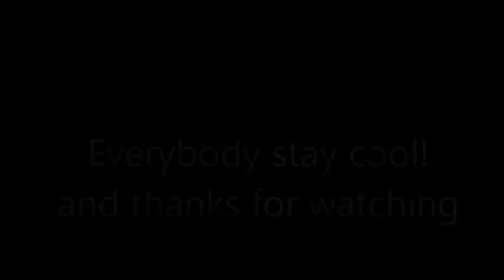A Cool Mint Coat for the Little Secretary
A good secretary wants to look good for the boss.  That means always looking cool and collected.  What better way than to wear a cool mint colored coat?

The fifth installment in the Little Secretary series.  lol

Cal Tjader in the background.   A collection of shots from the last couple of years.